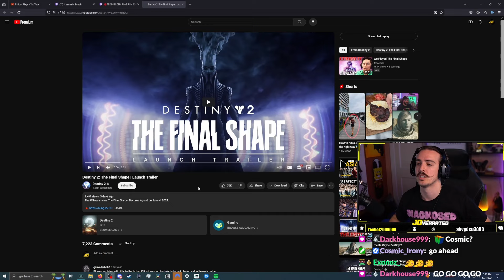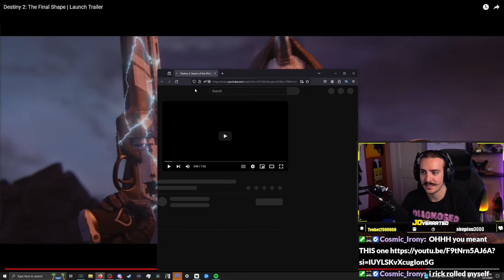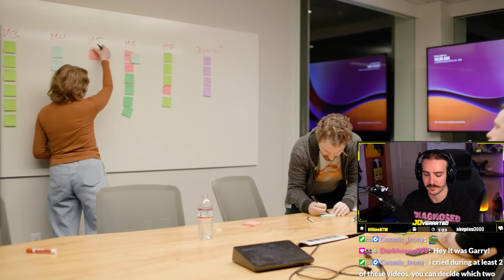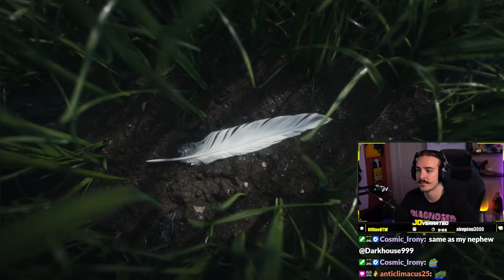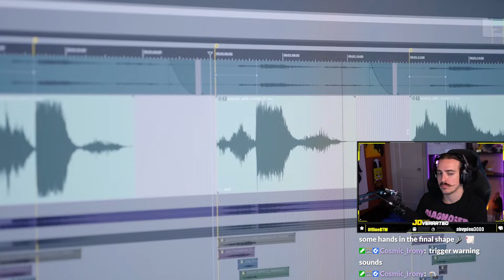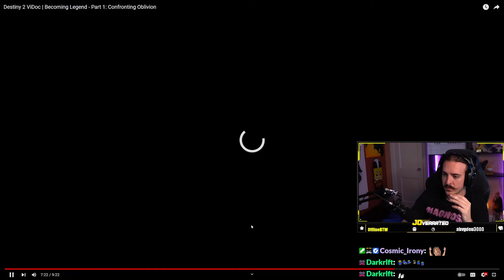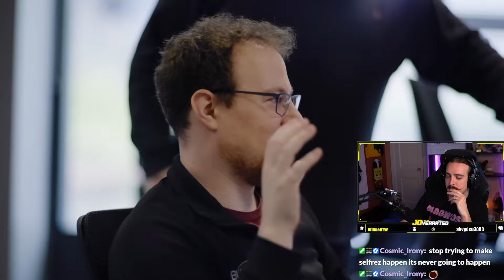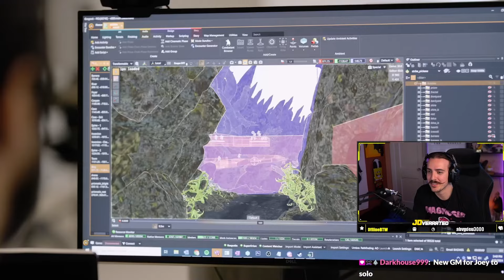Reacting to ALL Destiny 2 Final Shape Trailers/ ViDocs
Final Shape looks VERY good. We will be streaming PvE and story content week 1 you can find my schedule HERE

Come hangout with us while we film stuff like this on stream!

00:00 - Final Shape Reveal Trailer
03:42 - Pale Heart Cinematic
07:36 - Bungie ViDoc Part 1
18:50 - Bungie ViDoc Part 2